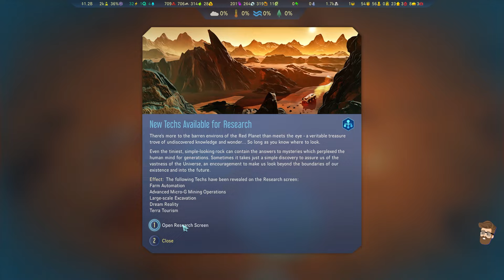Far Reaches (Casual Colony Part 12) - Surviving Mars Below & Beyond Gameplay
Time to start a new modded series in Surviving Mars Below & Beyond. With all of the stress I've been under recently (and I explain why I took several weeks off), I think I should roll things back a bit and do more of a casual colony.
This video will show me exploring the far reaches of the underground while putting more pieces in place for the eventual mining outpost.

SCENARIO
Commander Profile: Politician
Logo: Russia
Mystery: Beyond Earth (Easy)
Colony Site: 53°S, 64°E
Difficulty: 460%
Game Rules (2): Dust in the Wind, Armageddon

Mods:
- Unlimited Scanning
- Unofficial Content Pack
- Omega Unlocks All